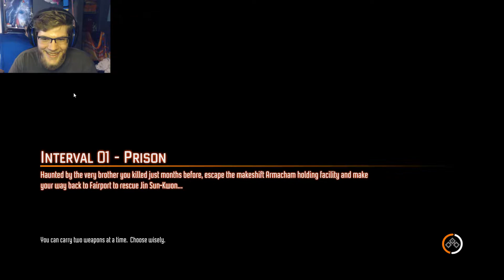Mother's Calling | Part 1 | F.E.A.R. 3 w/ KarateChopsticks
Like this Video, It REALLY Helps!

KarateChopsticks and I act as brothers in this pretty creepy and highly intense threequel to F.E.A.R. but the kicker is we both have different goals in mind, how will this pan out? Probably in my favor since i'm so obviously cooler ;)